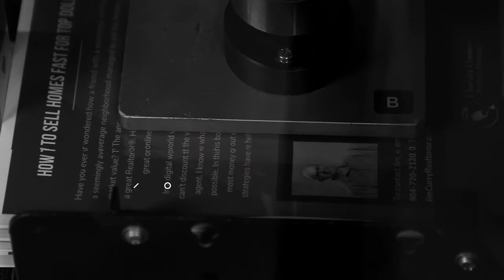Using His Authorify Books, William Trains New Home Investors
We recently chatted with Authorify member William all about how he is using his personally branded real estate book to educate new home investors.